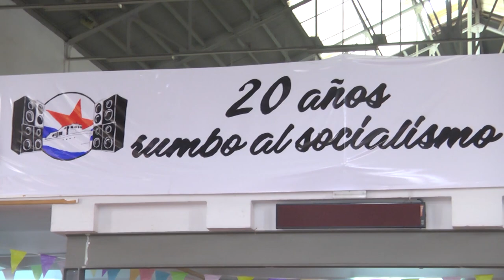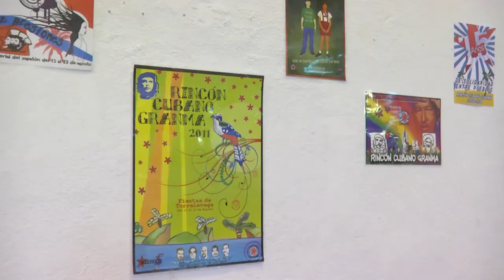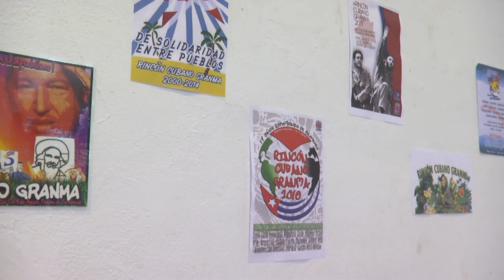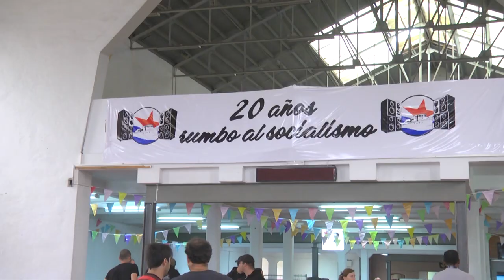Así fue el GranmaFest 2019 (Torrelavega, 1 y 2 de Noviembre)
El festival GranmaFest, organizado por la Asociación de Solidaridad con Cuba Rincón Cubano Granma, acogió a un amplio público, que pudo disfrutar de buena música e importantes charlas y debate durante los días 1 y 2 de Noviembre en Torrelavega (Cantabria).
Con el objetivo claro de conseguir recaudar fondos para la construcción de un espacio multidisciplinar y una escuela de circo en un campo de refugiados palestino, la organización abría las puertas de forma gratuita, ofreciendo actividades culturales, infantiles y un espacio de convivencia donde estuvieron presentes diversos colectivos antiimperialistas.